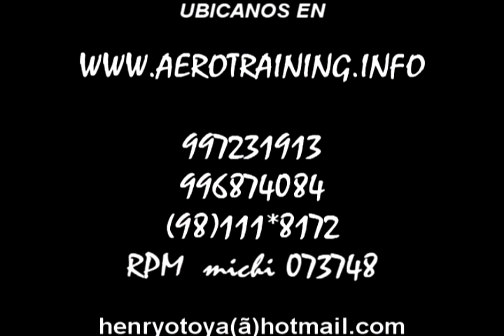EL BAILE DEL CHOQUE Lorna feat Mr Saik, henry otoya y miriam talavera (1).wmv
El nuevo baile que impone quedarse.. remix oficial. EL BAILE DEL CHOQUE Lorna feat Mr Saik Oficial. Bailado  Por  la  artista  MIRIAM TALAVERA y el Lic. HENRY OTOYA de Lima Peru, esta es la coreografía oficial del Perú soliciten el Show de Miriam a o comunicate al nex 111*8172 o 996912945 solo para contartos.